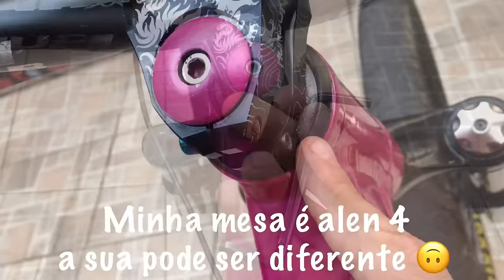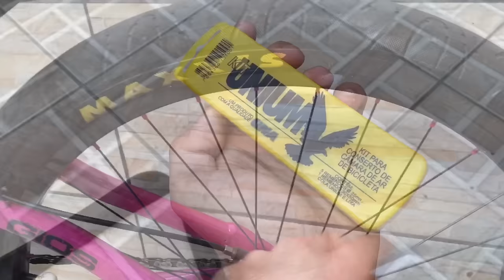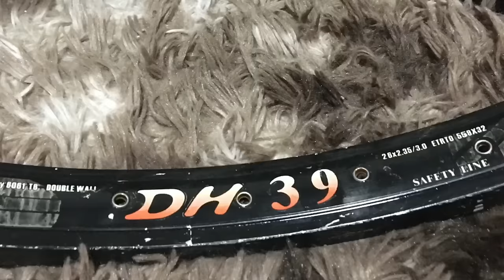11 DICAS DE COMO DEIXAR A SUA BIKE TOP!!! | part 5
Galera nesse vídeo além de mostrar como deixar a bike top, deixar a bike chave… ensinei pra vocês como regular freio hidráulico, como fazer esticador de corrente, como tirar folga da direção de bike, como remendar câmera de ar, como tirar o pneu, como aumentar guidão, entre outras coisas, espero que gostem e ajude vocês 😉😉